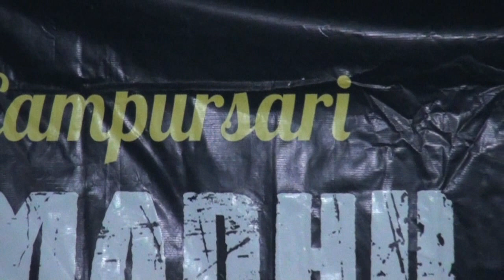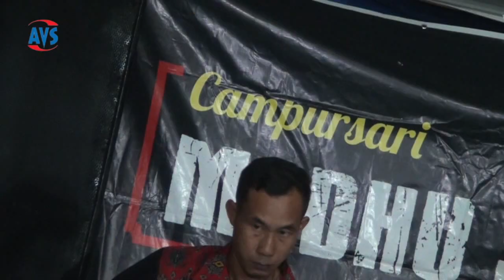TRISNO WARANGGONO || MADHUSWARA - AVS SHOTING - SPM Audio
AVS SHOTING PUHPELEM
Digital Photo & Video Shoting
Jl. Raya Puhpelem (Barat Perbatasan). Phone/Wa: 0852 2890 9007Terimakasih
(Semoga video ini bisa menjadi hiburan bagi kita semua)